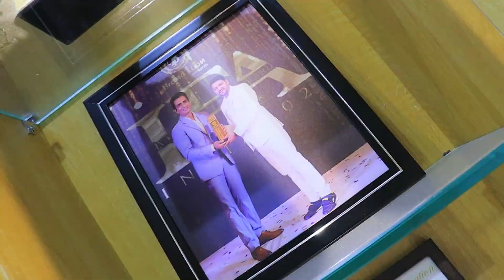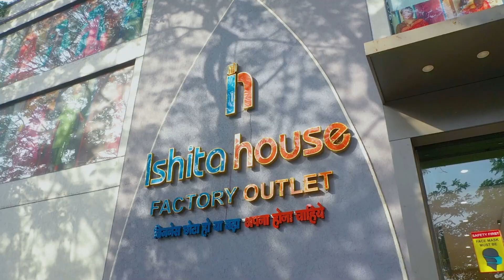Wholesale Nighty - Biggest Nighty Factory Outlet | Nighty Manufacturer In Surat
Thanks.

how to make a collar night suit at home
collar Night Suit Cutting And Stitching in Hindi
night dressmaking
Night Suit Easy Cutting and Stitching
collar night suit for girls
Designer Night Suit Cutting and Stitching
Nightdress with collar
Collar night dress for kids
Nightdress cutting and stitching
Beautiful night suit design for girls
night suit collections 2022
Cheapest Night Suit
Cheapest Night Suit Collection 2022
Cheapest Night Suit Design
Cheapest Night Suit in surat
Wholesale Market
Nighty Wholesale Market
Night Suit Wholesale Market
Casual Wear Night Suit Wholesale Market
Night Suit Manufacturer
Biggest Night Suit Manufacturer
Night Dress
Night Dress Cutting
Cotton Nightdress
Easy Women Coat Collar Cutting and Stitching
SImple Night Suit
Nightwear for girls cutting and stitching
Cutting and stitching of ladies nightsuit
Best Night Suit
Best Night Suit Collection
Best Night Suit Collection 2022
night suit design,
nighty design,
Nighty wholesale market,
Night suit for ladies,
Maxi wholesale market,
night suit wholesale market in surat,
nighty design in Delhi,
nighty cutting and stitching,
branded nighty in Bangalore,
nighty neck designs,
maxi design,
latest nighty design 2022,
nightdress,
ladies nighty,
cotton nighty,
cotton silk nighty,
nighty wholesale market in Chennai,
Special Cotton Nighty Designs,
Cotton nighty for women,